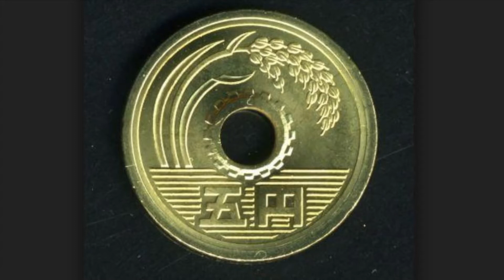Noragami Cosplay: "Injured" Yato (Part 1/2)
WARNING: This video contains censored "cursing" (in quotes because under the bleeping KSee really just said, "sandwich with pickles and onions")!

Yato trips on a curb and cuts himself with Yukine, but he lies to Hiyori about being attacked so that he can get some pampering!